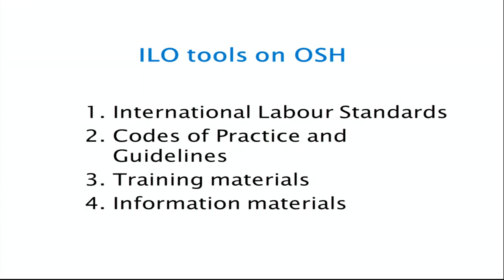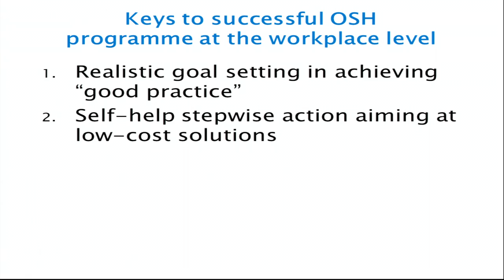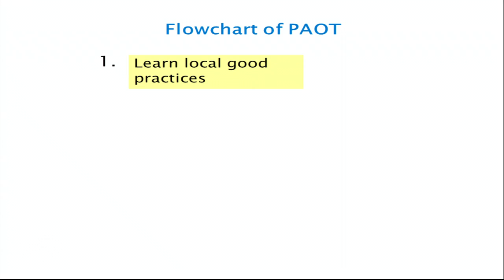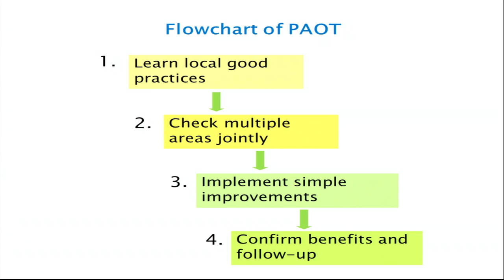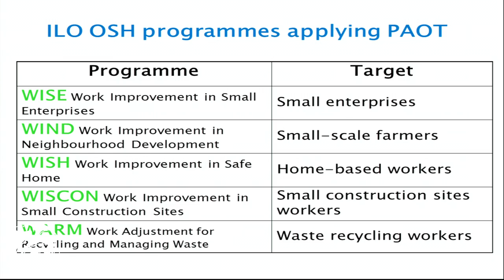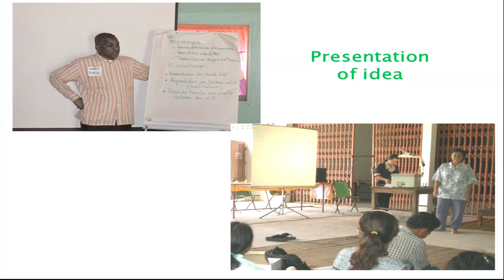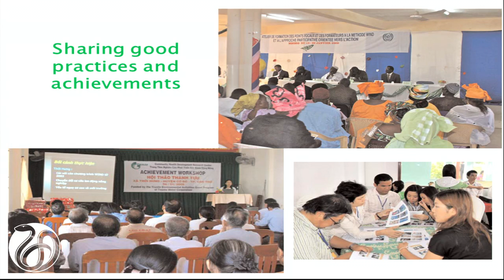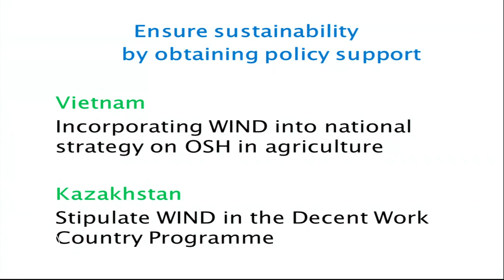7/29 - Session 5 - Ujita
Yuka Ujita, Labour Administration and Occupational Safety and Health, International Labour Organization